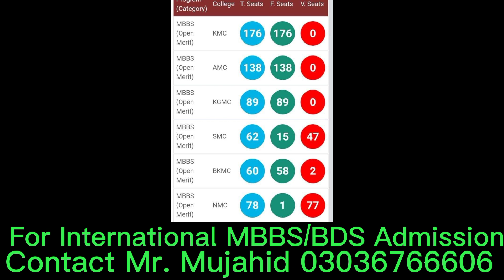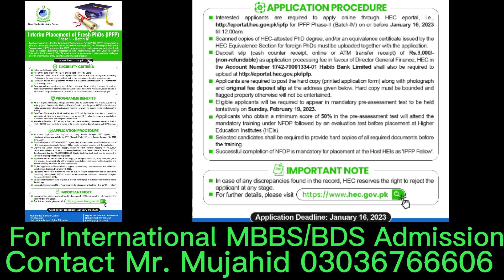Last dates to apply for NLE and KMU vaccant seats.